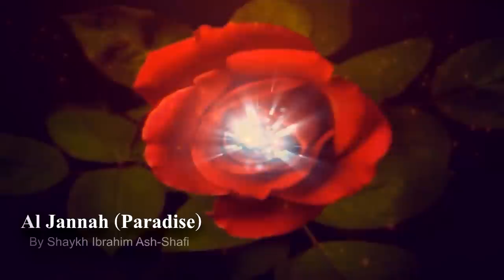Al-Jannah (Paradise) - Shaykh Ibrahim Ash-Shafi ᴴᴰ